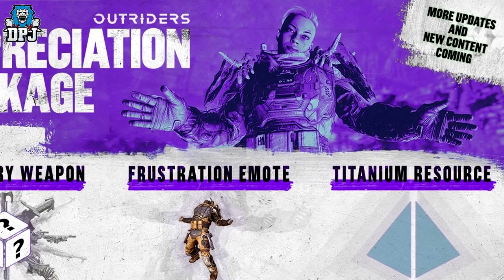OUTRIDERS NEW CONTENT CONFIRMED & COMING!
Outriders new content is on its way!